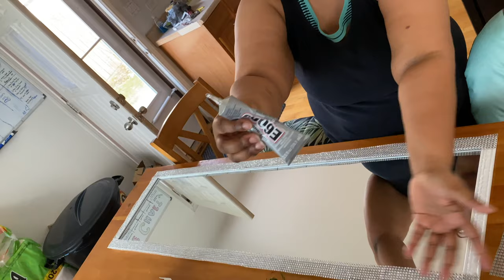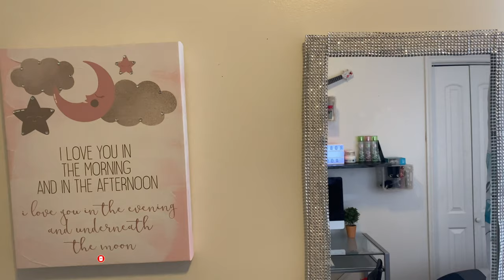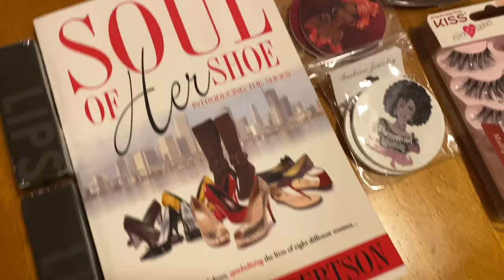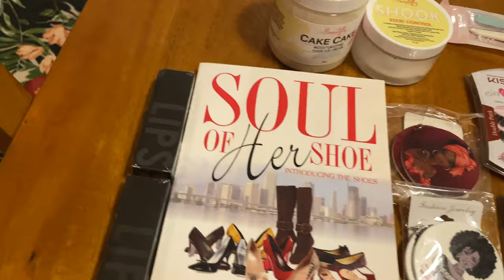EASY DIY BLING FULL LENGTH MIRROR under $25 + 1000 SUBSCRIBER GIVEAWAY!! **CLOSED**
EASY DIY BLING FULL LENGTH MIRROR is a quick and easy way to bling out your plain old mirror and make it look more stylish and fashionable room decor. We don't break the bank over here beauties so I managed to hook this up all for under a whopping $25! My kids loved how it looked in their room and it took no time at all. If you try this out, come back here and let me know down in the comments how this worked out for you.

**Contest Opens today 4/1/20. Winner will be announced on 4/28/20. I will also post the winner on my YouTube Community Tab and on Instagram!
Winner has 5 days to claim their prize if the Winner does not claim their prize another winner will be chosen at random.
YouTube is not a sponsor of this contest by entering this contest you  release YouTube from any and all liability related to this contest.
**HOW TO ENTER:
2. Must be following me on IG @ SHANTE.DEEE
3. There will be 4 winners total
4. Must have consent from parent or guardian if you are not 18 or older.
5. Giveaway will end on Tuesday, April 28th at 11:59:59 PM
7. Gifts are given as random as the winners are chosen.
ALL ENTRIES WILL BE CHECKED.

*Got an idea you want me to do a video on? Let me know below in the comments.

Roll of rhinestone bling
E6000 crafters glue

If there is something that you saw in the video that you may not have understood, please don't hesitate to leave me a comment and I will surely respond with the info.

Equipment Used:
Wireless Go Rode Mic